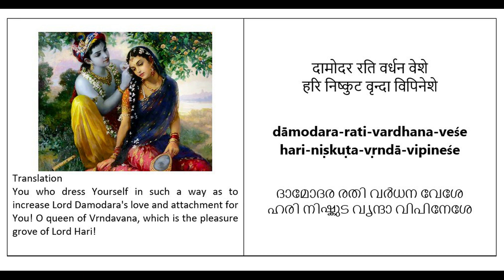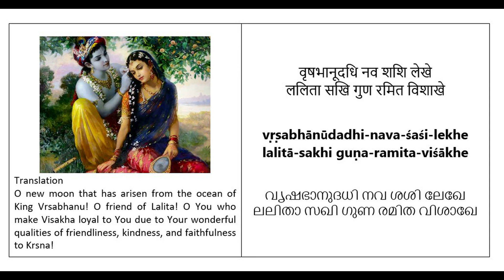PURUSHOTTAM month special- Radhe Jaya Jaya Madhava Dayite... by Sneha Gopinath | SRG old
Kirtan SRG old

Song Name: Radhe Jaya Jaya Madhava Dayite
Official Name: Volume 6 Song 14; Radhika Stava
Author: Rupa Goswami

(refrain)
rādhe jaya jaya mādhava-dayite
gokula-taruṇī-maṇḍala-mahite

(1)
dāmodara-rati-vardhana-veśe
hari-niṣkuṭa-vṛndā-vipineśe

(2)
vṛṣabhānūdadhi-nava-śaśi-lekhe
lalitā-sakhi guṇa-ramita-viśākhe

(3)
karuṇāḿ kuru mayi karuṇā-bharite
sanaka-sanātana-varṇita-carite

TRANSLATION

(Refrain) O Radha! O beloved of Madhava! O You who are worshiped by all the young girls of Gokula! All glories unto You! All glories unto You!

1) You who dress Yourself in such a way as to increase Lord Damodara's love and attachment for You! O queen of Vrndavana, which is the pleasure grove of Lord Hari!

2) O new moon that has arisen from the ocean of King Vrsabhanu! O friend of Lalita! O You who make Visakha loyal to You due to Your wonderful qualities of friendliness, kindness, and faithfulness to Krsna!

3) O You who are filled with compassion! O You whose divine characteristics are described by the great sages Sanaka and Sanatana! O Radha, please be merciful to me!